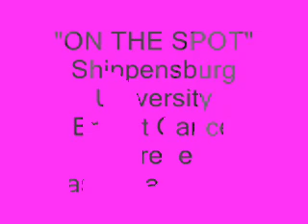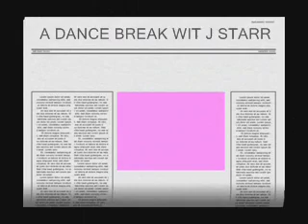On The Spot 6 Ship Game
Shippensburg Unverisity Breastawareness basketball game vs. Bloomsburg University